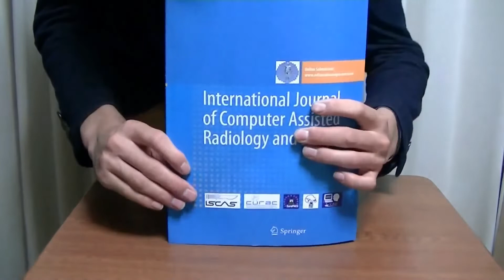Immortal Daruma by PROMA